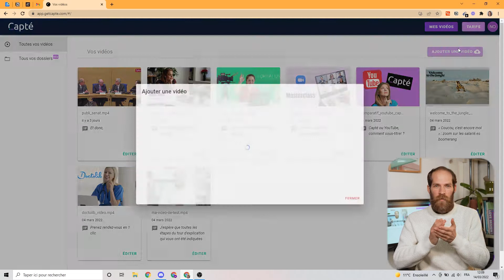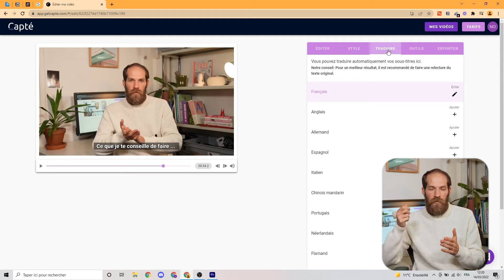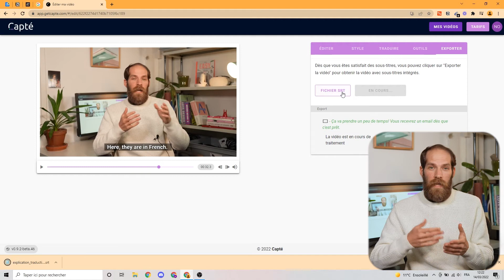Comment traduire facilement une vidéo en quelques minutes ? (étape par étape)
Apprenez à traduire facilement une vidéo grâce au sous-titrage !

La traduction d'une vidéo vous permet de toucher un public international. Mais cela peut être une tâche très complexe. Alors pour vous faciliter la vie, je vous présente une solution simple et rapide : traduire automatiquement les sous-titres de votre vidéo avec Capté !

00:00 Pourquoi traduire une vidéo ?
00:23 La solution Capté
00:28 Les langues disponibles sur Capté
00:42 Démonstration
01:50 Astuce bonus : .srt
2:35 Outro

Capté est une application web qui simplifie le sous-titrage.

Grâce à la reconnaissance vocale intégrée à l'outil, le sous-titrage se fait automatiquement. Vous pouvez ensuite modifier et styliser vos sous-titres comme vous le souhaitez. Et même les traduire !

La chaîne YouTube de Capté propose des vidéos sur la création de vidéos et le sous-titrage, alors n'hésitez pas à vous abonner et à cliquer sur la cloche pour être alerté des prochaines vidéos.

Vous avez besoin de créer des sous-titres facilement et gratuitement ?
Vous avez besoin de traduire des sous-titres ?
Vous avez besoin de générer un fichier .Srt ?

Retrouvez-nous sur Instagram, Twitter, Facebook et Linkedin : @Capte_app